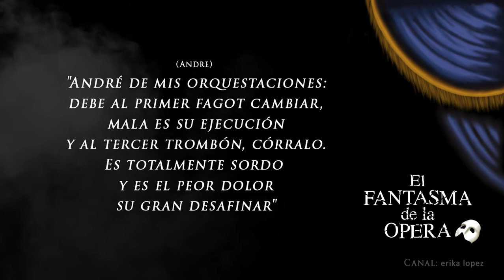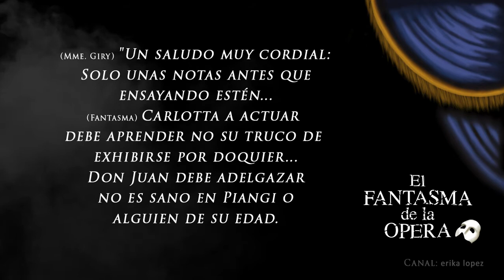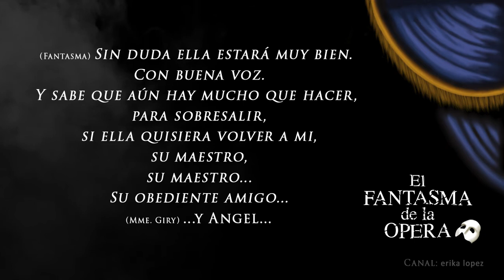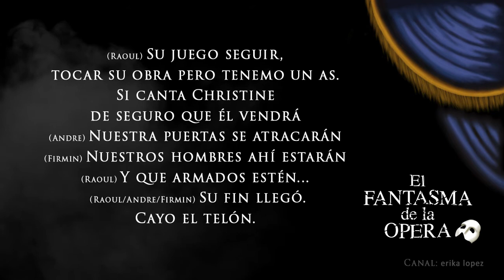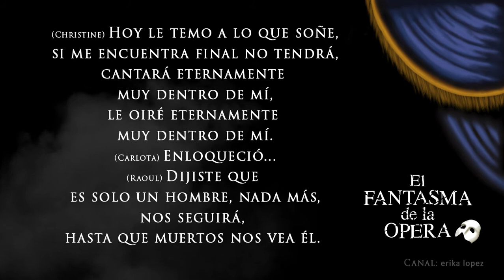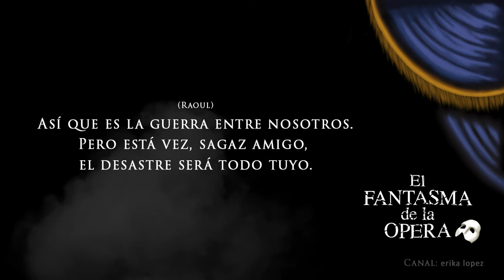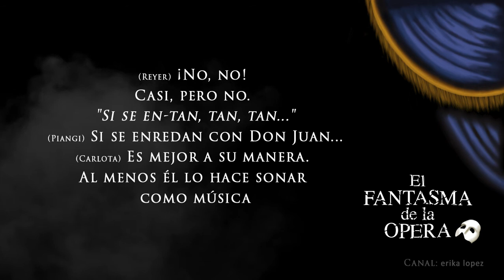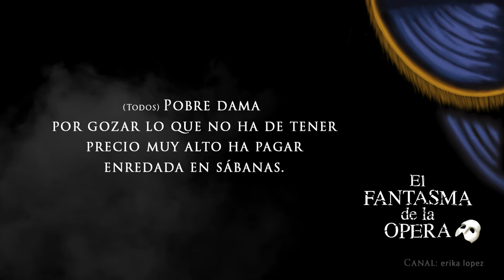Notas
El Fantasma de la Ópera (México).
Estrenada el 16 de diciembre de 1999. Es la primera versión en español de la obra.
Reflejo del montaje original, con libreto adaptado al español por Álvaro Cerviño y dirección musical de Isaac Saúl.

Firmin - Luis René Aguirre
Andre - Luis Miguel Lombana
Carlota - Tatiana Marouchtchak ¿?
Piangi - Javier Cortés ¿?
Raoul - José Joel
Christine - Claudia Cota
Mme. Giry - Tere Cabrera ¿?
Fantasma - Saulo Vasconcelos
Elenco

Efecto de humo:
Smoke on black background 2 HD - Humo sobre fondo negro 2 HD